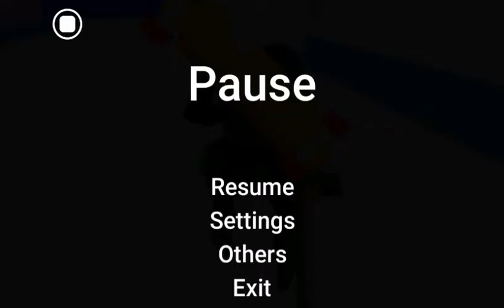Death Run Portable #1 | Not In Charge of Chat xD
I have no ownership over the music played in this video.

This is my first episode of Death Run Portable. Its a game from PC, remade on mobile.